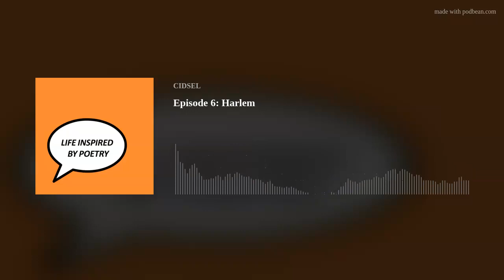Episode 6: Harlem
In this episode, Ginna and T.B. look into the forms and functions of a selection of poems, unravelling the nuanced meanings that lie beneath the surface.